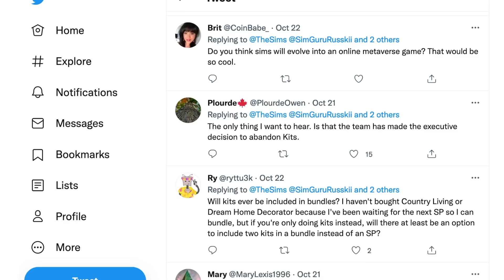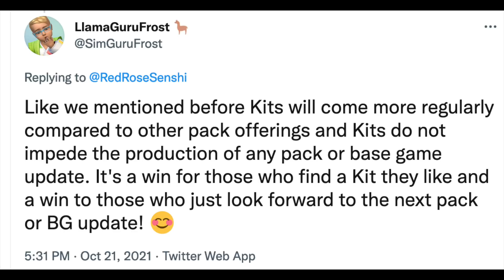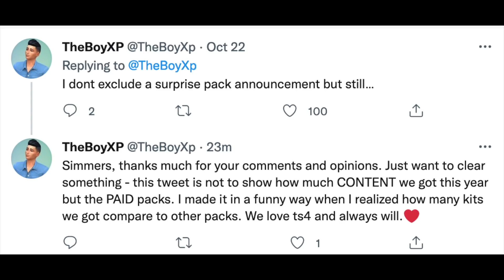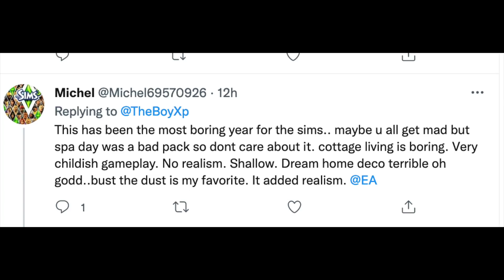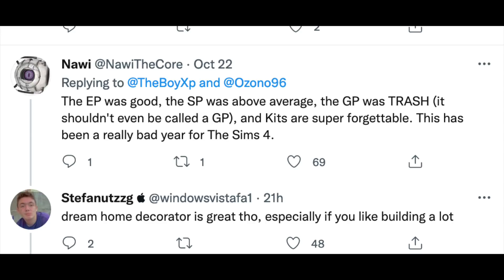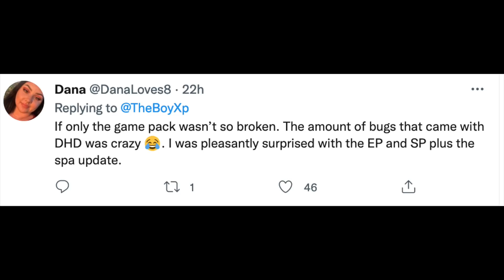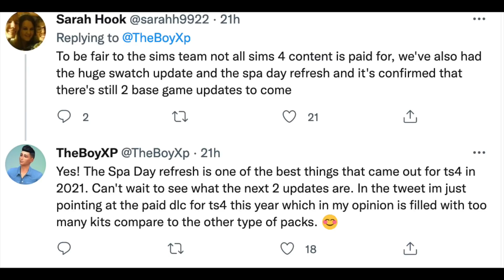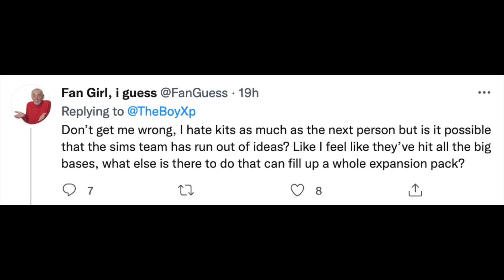WORST YEAR FOR SIMS 4?- HONEST REACTION TO COMMUNITY OPINION- NEWS 2021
After speculation spread that there will be no new Sims 4 expansion pack for the end of 2021-- just kits-- the community reacted. Some are going so far as saying this is the worst year for Sims 4. I'll go over the criticism and some more optimistic takes and give you my honest opinion. From kits to the much awaited farming (Cottage Living) expansion to base game updates and a pack refresh-- 2021 sure has been interesting. So what does it mean for the future of Sims 4, news packs, updates and more?

I also cover Sims 2 and Sims 3 and may venture into CAS, builds or CC hauls.

My Previous Video:
Unexpected news for Sims 4: after announcing a livestream and hinting at a substantial free base game update, Sim Guru Frost confirmed a detail about the Kits roadmap that's leading to strong speculation that there will be no new expansion pack or game pack for 2021.
I'll break down the latest news, controversy, and my honest opinion about new packs, refreshes and base game updates. For Simmers hoping for a generations pack it's not looking as good-- or could the theories be wrong?